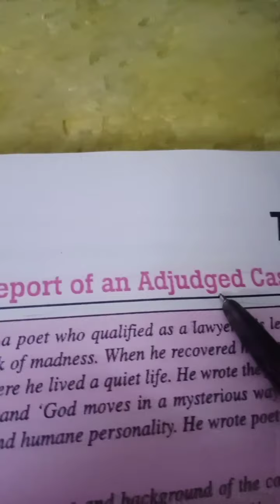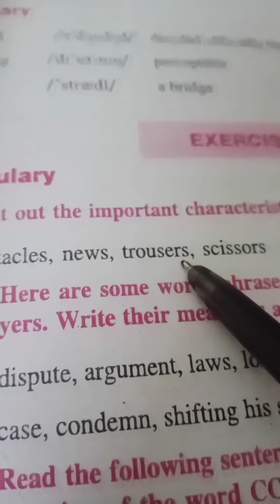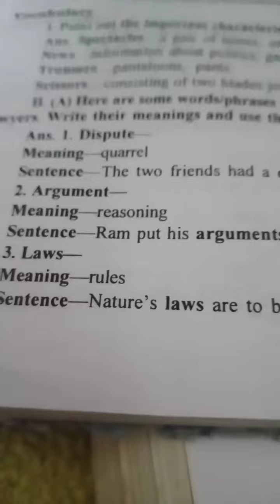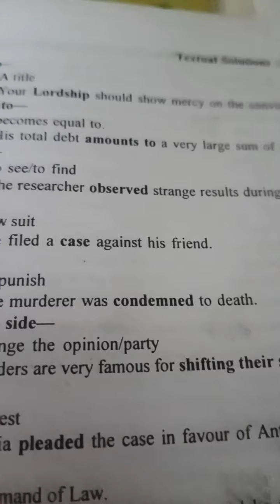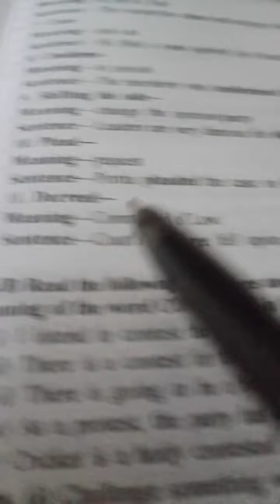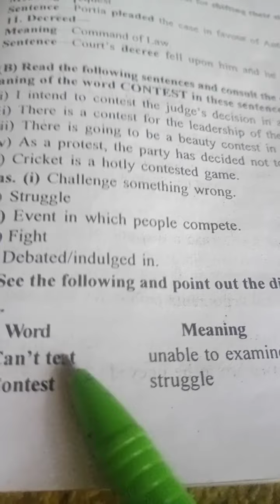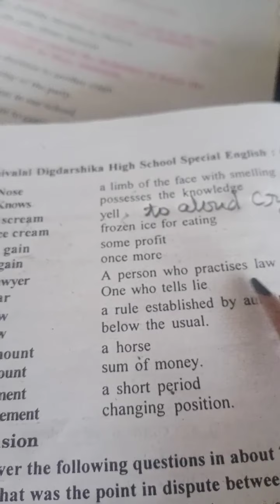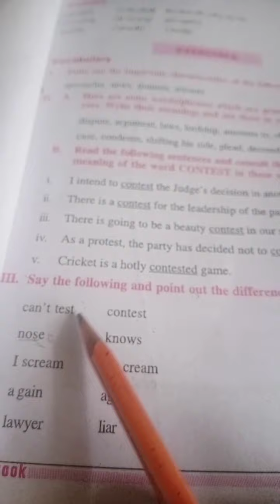Report_of_an_Adjudged_Case Solution-Class10 -Chapter7, August 28, 2020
This video is prepared  in a way  to understand Easily by the Students ...

Explanation of Chapter  in English  to Hindi ...
in this  video  has  summary of the chapter...
some clues to understand the context in which Nehru was writing. ... that Nehru was "English by Education, Muslim by culture and Hindu